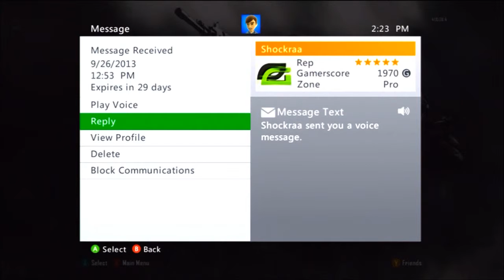Black Ops 2 Rage?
Listening to a kid rage after getting destroyed in Domination...